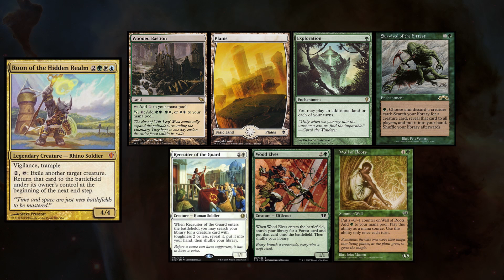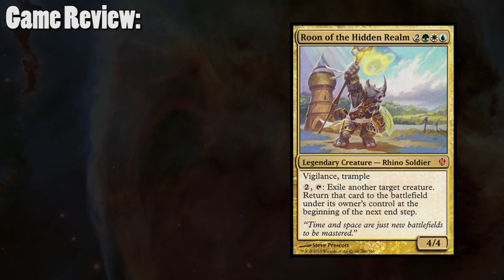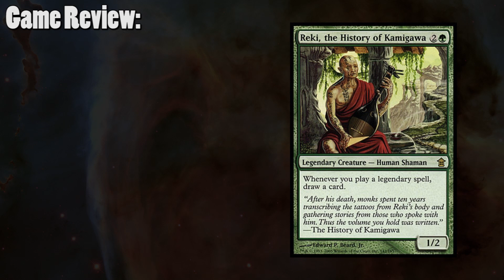Locust God vs Reki vs Edgar Markov vs Roon EDH / CMDR game play for Magic: The Gathering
We are back at it again with another Planechase game I filmed over my break in Montreal! We actually visit more than two planes, so I consider this a win.

►This game was filmed at Family Fun Hobbies in Hamilton, NJ